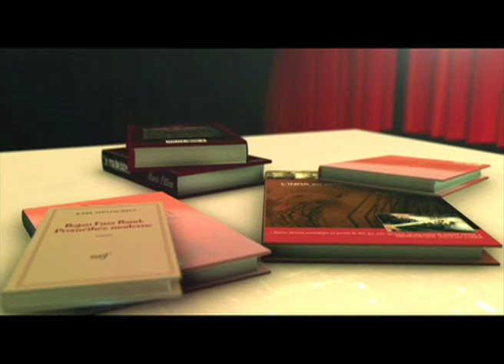Yves Z - CULTURE MIX - La Télé (Interview 07-02-14)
Yves Z Nouvel album PAS DE TABOU interview 7 février 2014 sélections de l'émission Culture Mix par Zelda Chauvet - Emission complète originale